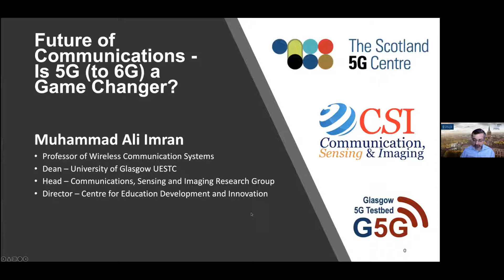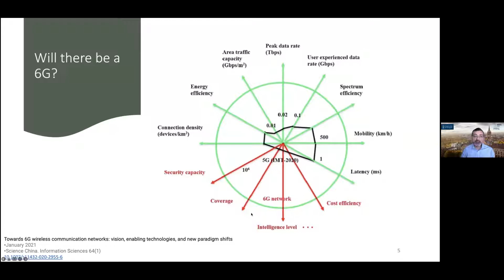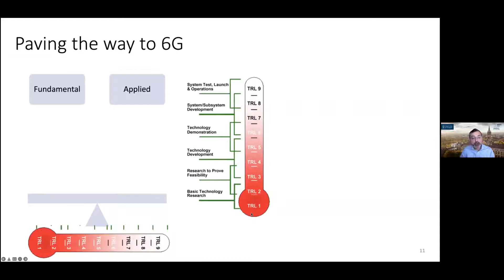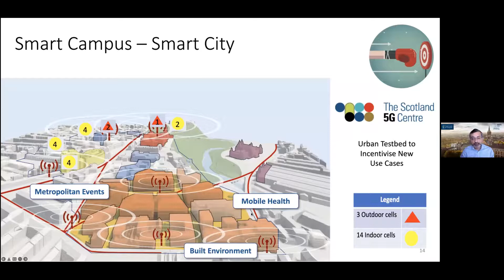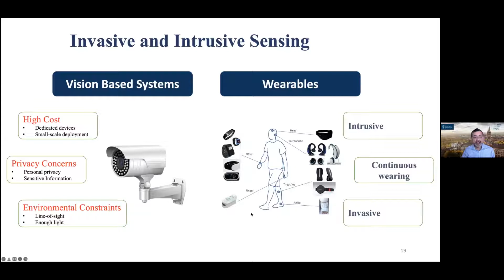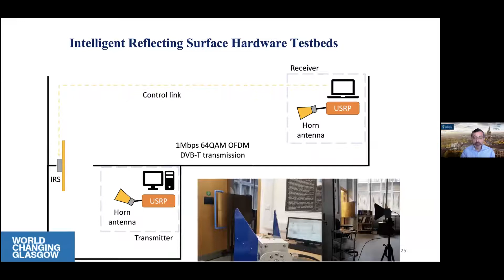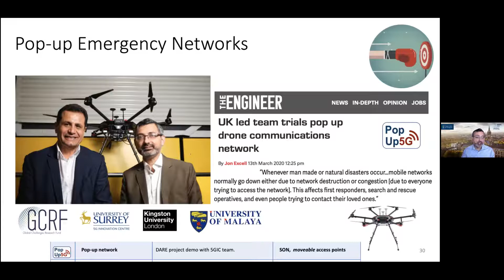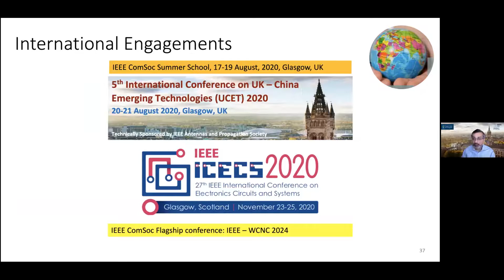Is 5G A Game Changer? Muhammad Ali Imran | India Science Festival 2022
Prof. Muhammad Ali Imran (Prof. of Communication Systems at the University of Glasgow) speaks about the latest game changer in communications - 5G!
What does 5G mean? How will it impact our lives? Why do so many controversies exist around 5G? Does it have detrimental effects on the environment?

Find out, only at India Science Festival!